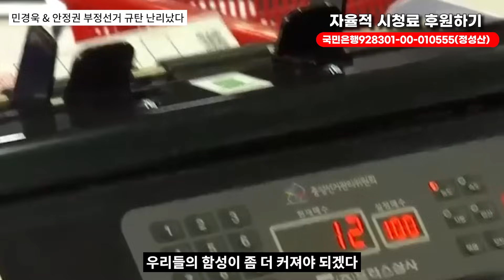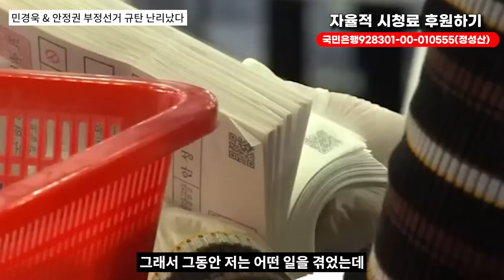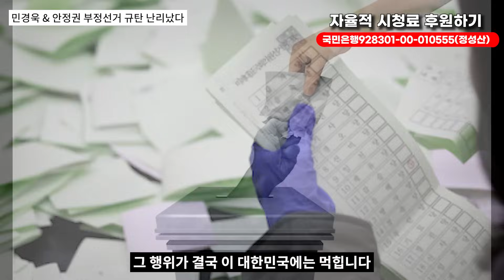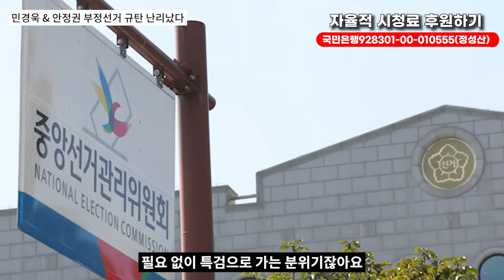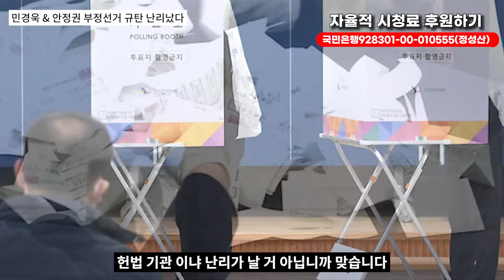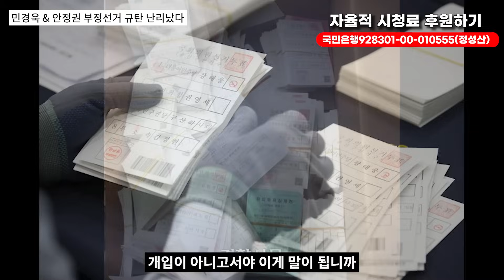선관위 난리났다! 민경욱,안정권 선관위 박살 충격발언!